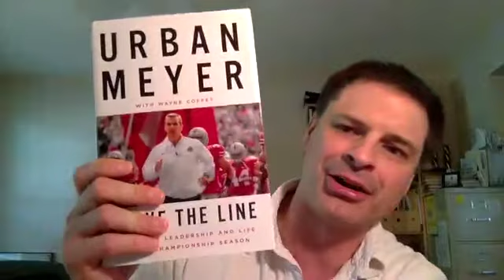Nonperforming Firsts and Seconds: What You Need To Know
Episode 289

Bill: I’m with Patty Ped here from Aider Financials in Harrisburg, Pennsylvania. Hi, Patty.

Patty: Bill, how are you?

Bill: I am doing fantastic. I’m really excited to be talking here with everyone. Patty and I we’re working really hard and we thought we came up with some really good content for you. Patty and I were talking and we’ve met a couple times in person. We’ve talked before on social media. We’ve both learned a tremendous amount from Scott Carson. We also do things at least a little bit different. We both are focusing on nonperforming firsts right now. Patty, one thing that you might do a little bit different, it’s my understanding that not too long ago, you were investing in second mortgages and you’ve been changing your focus now to invest partially or at least mostly for the time being in first mortgages. You want to tell us a little bit about that and why you chose to do that.

Patty: Everyone who is joining us for the first time, I’m Patty Ped. I am with Aider Financials. We are a private mortgage investment forum based out of Central Pennsylvania. We do invest in notes nationwide. We do have some favorite States. As Bill mentioned, we started off investing in performing seconds. Once we got to hang of it, once we learned what the note business was about, we liked seeing those checks in our account every month, but we learned about nonperforming seconds. We learned about the ROI being more, which also means the risk is more so we wanted to venture into that and see how that would work out for us and it worked well. Then we started learning about first nonperforming mortgages and the differences between the two. The second space and the first space, they’re both entirely different. The way you deal with things, your due diligence, your focus, the amount of time and work you would spend on the borrower itself and the note itself, servicing the entire thing, managing it. They’re completely different in both of them.

For our personality, the first space was better suited. I think we ran into a couple of scenarios in our seconds where we wanted to help out the borrower, but because they were already I’m delinquent on their first and the first was getting ready to foreclose on them. We weren’t able to help the borrower as much as we liked to. We were trying to negotiate with the first on behalf of the borrower and we were trying to get them some great a deal going on. Luckily, we did do that this time but we realized that it was more challenging to provide the help that we want to in a second mortgage rather than an our first. When you’re a first mortgage note holder, you are first in line, you have a lot of flexibility going there and you have a lot of options that you could provide to the borrower and ensure that they can keep their home, which is our primary intent. We want the borrowers to keep their home. We want them to be happy about their choices. I think one of the main reasons we switched for us was it allowed us to do that in the first. For our personality, I felt like the first was a better option for us.

Bill: On my account one thing that I do, or at least I have done in the past a little bit different, I initially started off thinking I was going to buy and use performing notes and at the time similar to what Patty’s saying, I thought I did an inventory on my goals and situation and what I was trying to do. I thought performing notes was going to be the ticket, it’s going to be the bomb. It worked out okay. Some were better than others obviously if you’ve seen some of my other presentation, you’ve seen me talk about at least one of them that became a problem child. The thing that I came to conclude with performing notes it’s like buying a stock way up at the top of its value. Performing notes are expensive. If everything continues to go well and that borrower continues to pay, then you’re doing good. If something goes wrong, if that borrower loses a job, gets divorced, has health problems, has medical bills, whatever, and then they stopped paying you instantly overpaid for a nonperforming note.